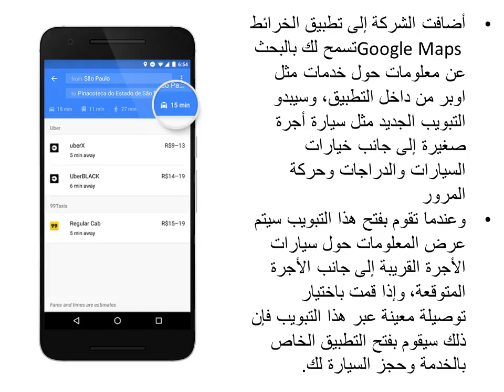طلب سيارة اوبر من خلال تطبيق Google Maps